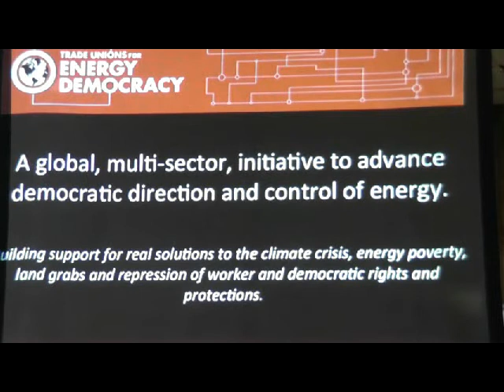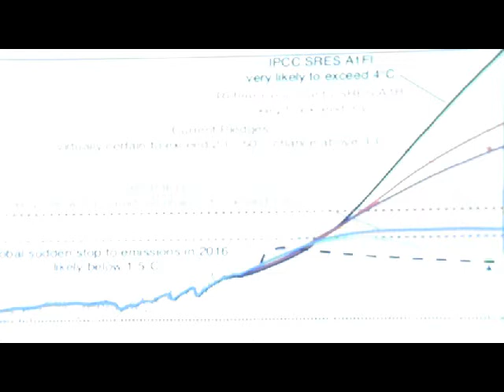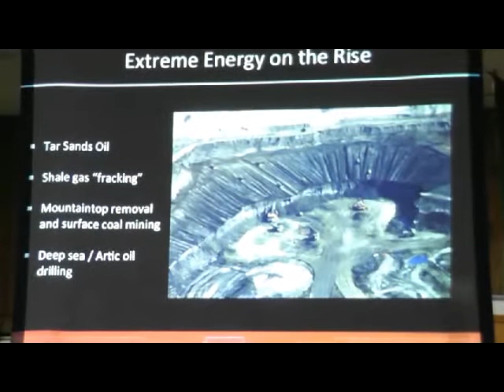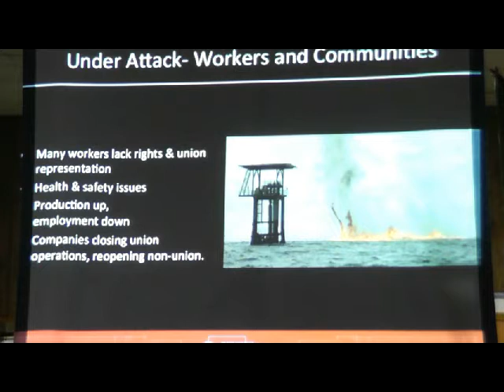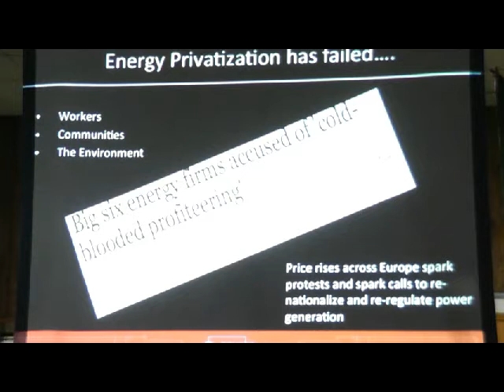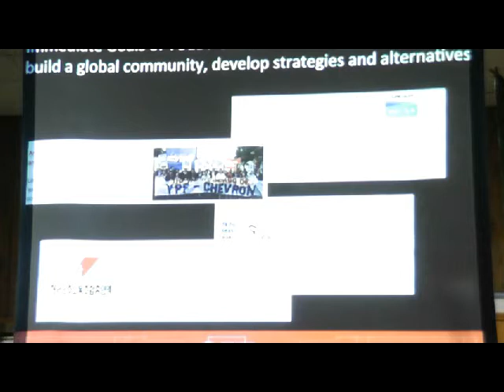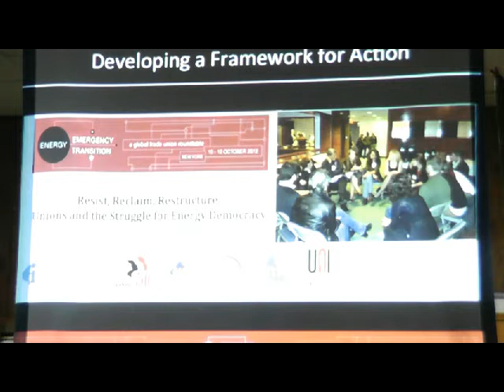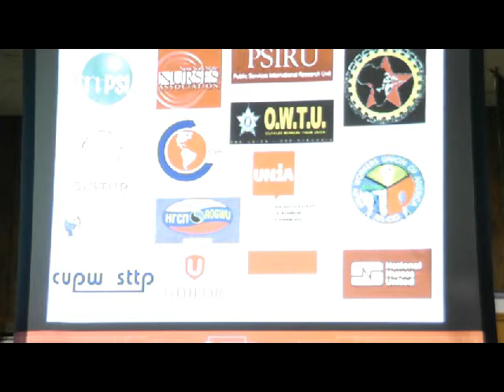"Democratize the Energy Sector" Howie Hawkins and Sean Sweeney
At the James Connolly Forum in Troy, New York, November 8, 2013
Daniel Morrisey from Water Equality chaired the forum.